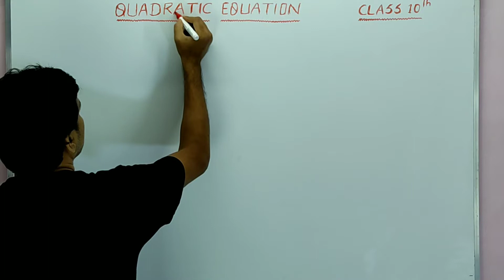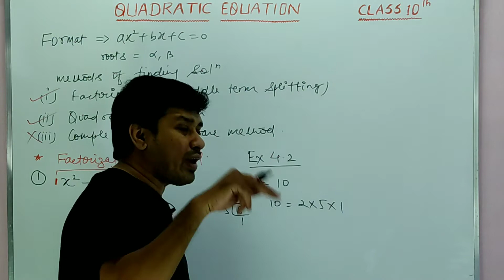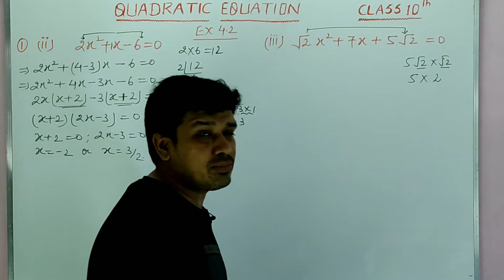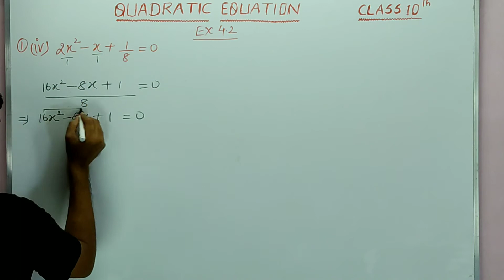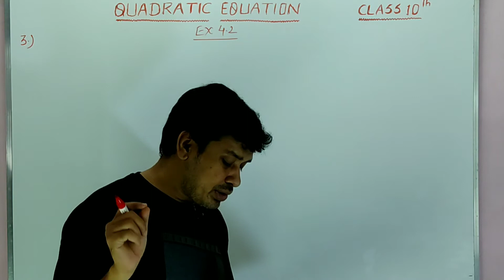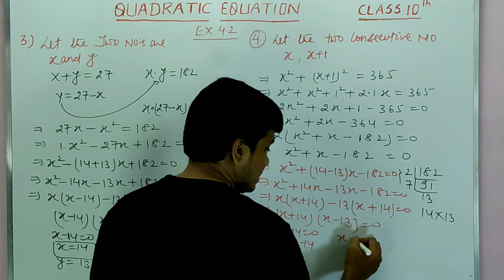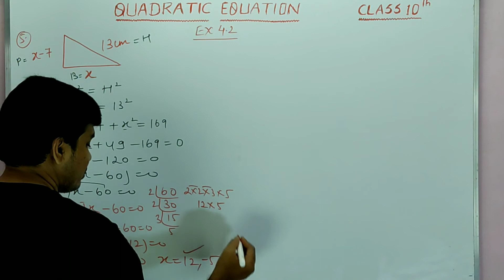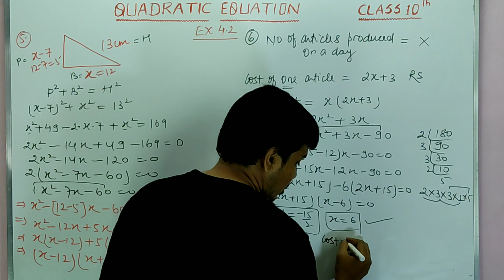QUADRATIC EQUATION//EX.4.2//class10//@nehamamsarmy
Exercise 4.2 of class 10 of quadratic equations is done in this video with concept.